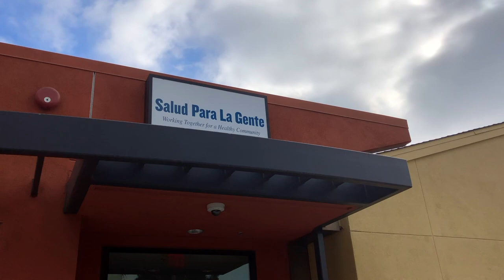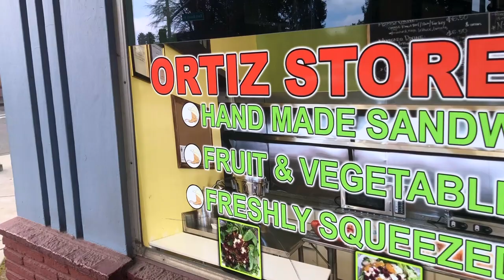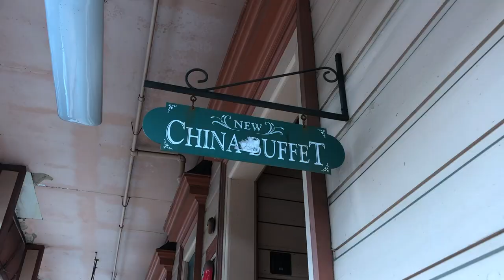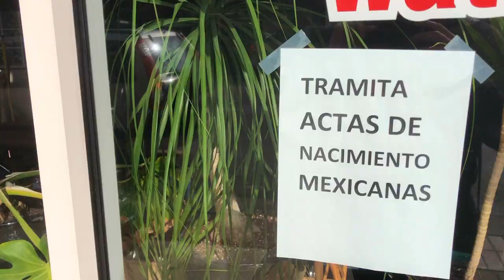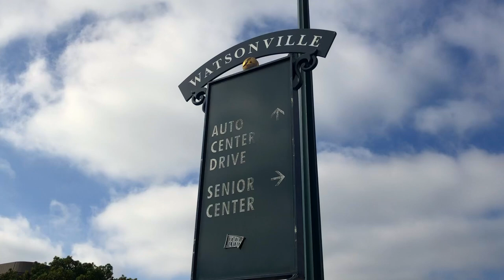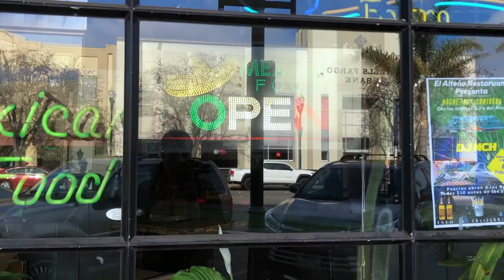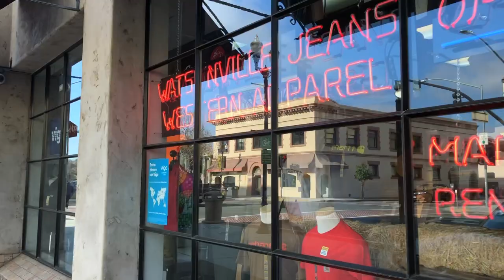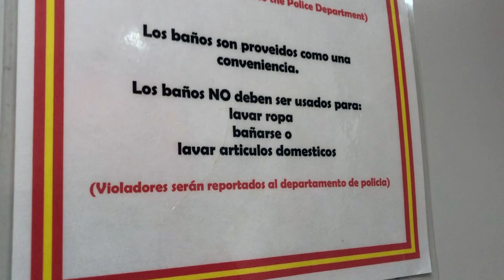WATSONVILLE. OASIS OF MEXICO IN CALIFORNIA 🇺🇸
This video is walkthrough around Watsonville, California to learn more about the city of Watsonville, located in Pajaro Valley (Santa Cruz County).

I especially like the fact that the city is very unique. Even though it's located in the United States most of the people speak Spanish there. You can try authentic Mexican food there, enjoy meeting locals and simply connect with this place.

What is the other reason I like this place? I lived in Mexico for 6 months and coming at that place feels like home. It reminds me of amazing time I had in Mexico City, Puerto Vallarta, Querétaro and Tijuana.

👉My Website articles:
🌎Rediscovering American cities. Viriginia city